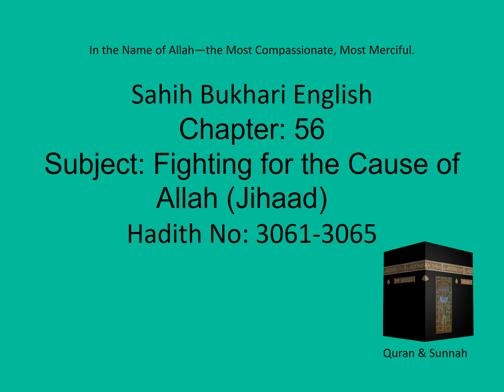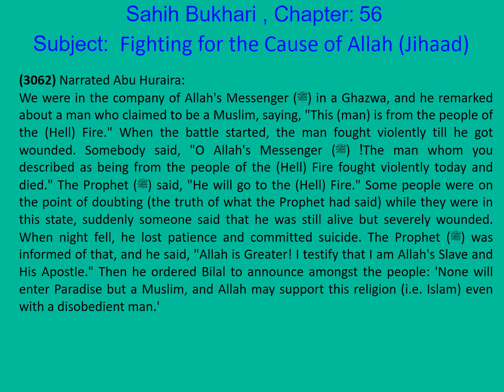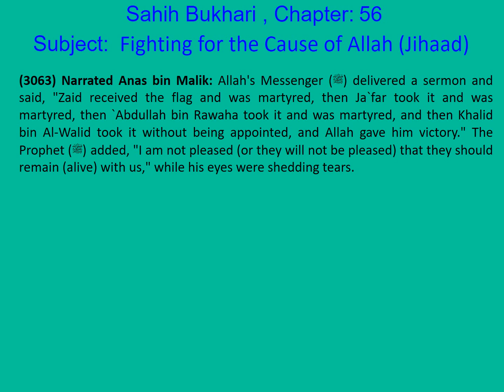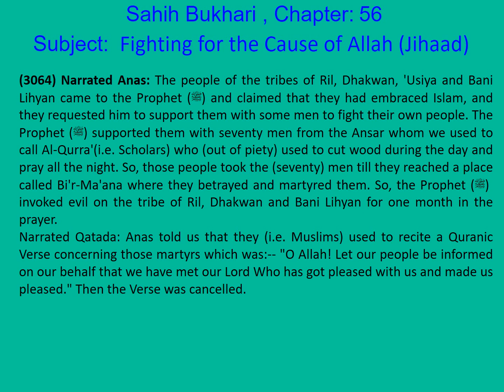0613 Bukhari English Ch 56 Fighting for the Cause of Allah (Jihaad) Part 57 of 62 Hadith 3061-3065